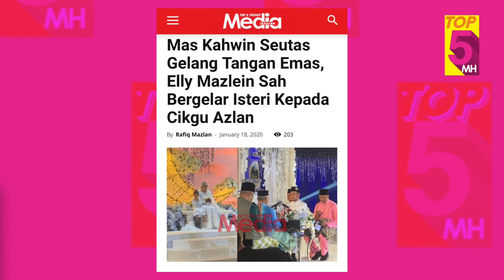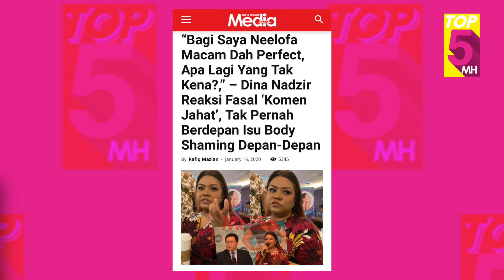Aliff Aziz Jelas Pasal Video Tular? Dina Nadzir Ulas Isu Body Shaming? MHTOP5 (17 JAN - 24 JAN 2020)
Panas story MHTOP5 minggu ini! Kalau nak tahu lagi story terkini dan terhangat, boleh layari website di